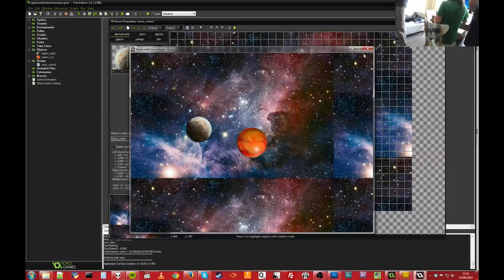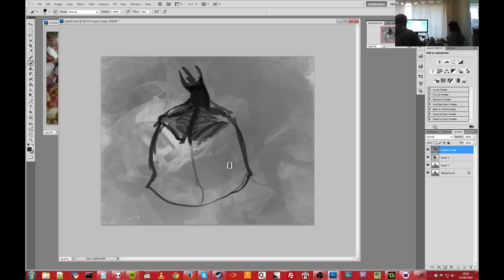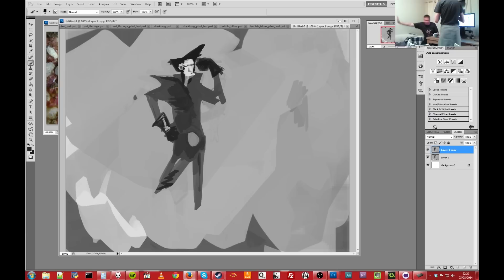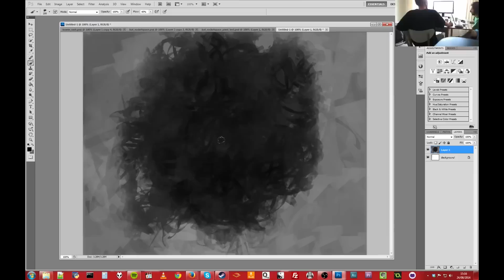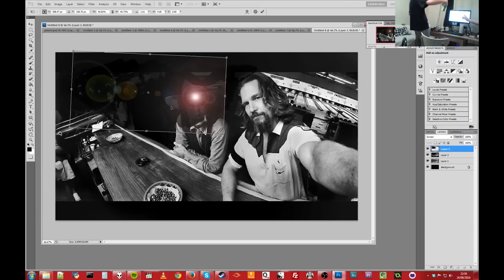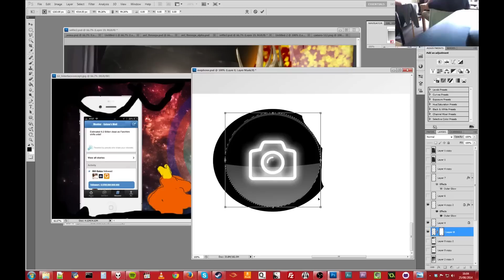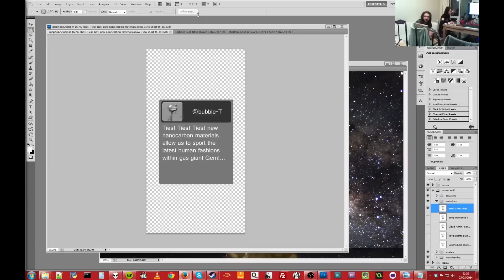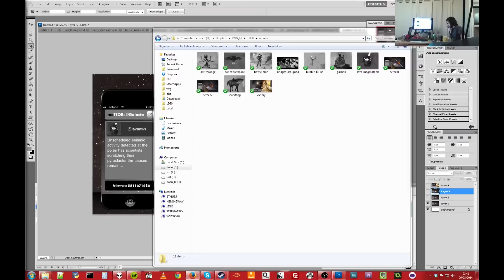The Making Of Galacto's Intolerant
We participated in the Ludum Dare 30 and made a prototype of Galacto's Intolerant. This is a record of our efforts. It was made possible through Cheezopath banging his head against 40 hours of footage. Then his head cracked and this film came out.